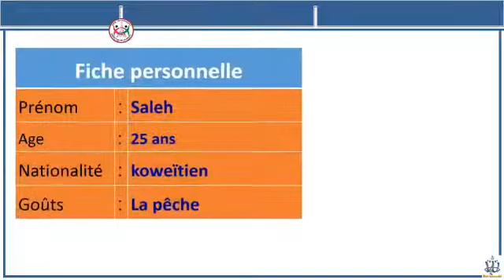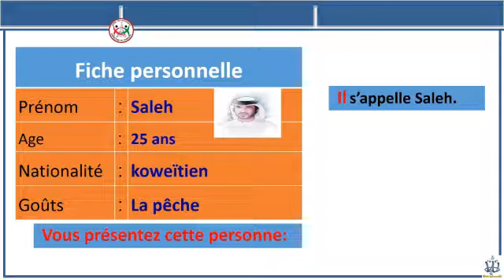درس لغة فرنسية